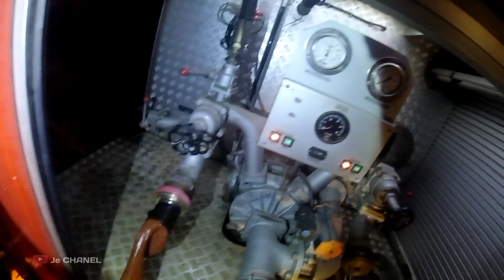RESPON CEPAT JAYA 65 KEBAKARAN PABRIK PENGOLAHAN KAYU, BAKALAN TULIS